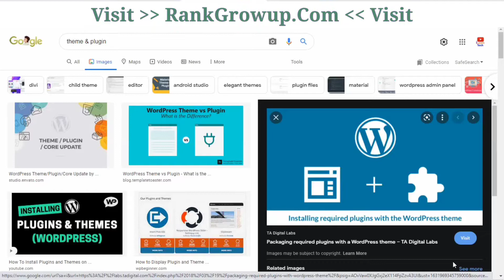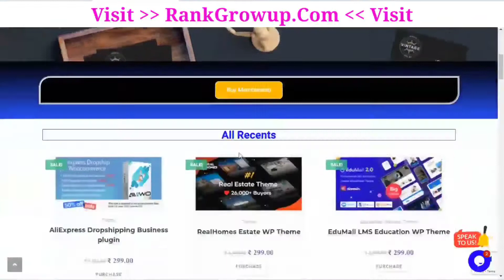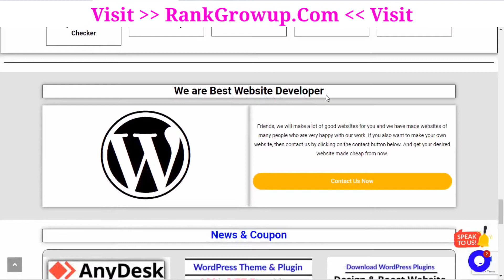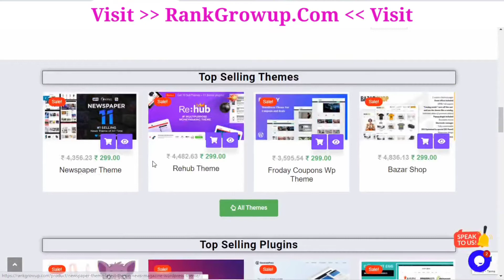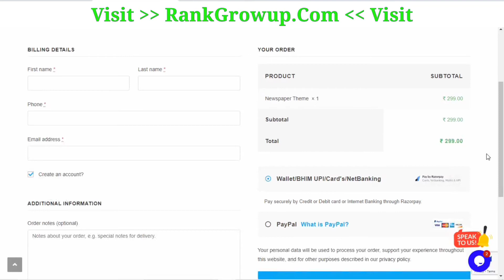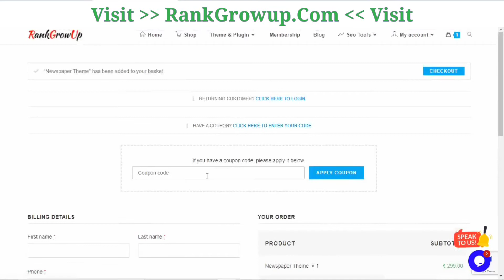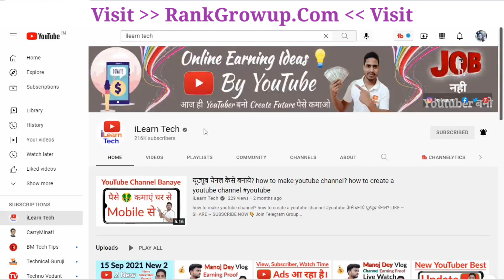GPL Themes wordpress 🔥 wp gpl themes & plugins - gpl wordpress themes, gpl themes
Wp gpl themes & plugins, gpl WordPress themes At Cheap price